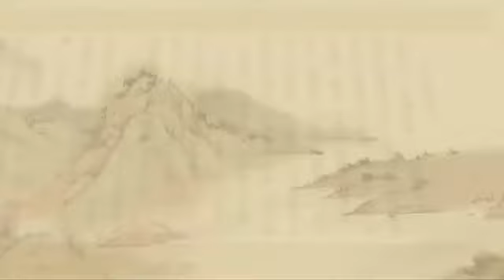淨空老法師:淨土大經解演義（第四五一集） {作大利樂*鏈接文稿覩版}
~檔名：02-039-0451，容量：212MB-全600集*(二零一一年六月份)
~日期：2011/6/12，（共六００集）地點講於:日本岡山淨宗學會,台灣華藏淨宗弘化網製作

"淨土大經解演義（第四五一集）"
{以下*有文字稿~細讀先覩版鏈接網}：~